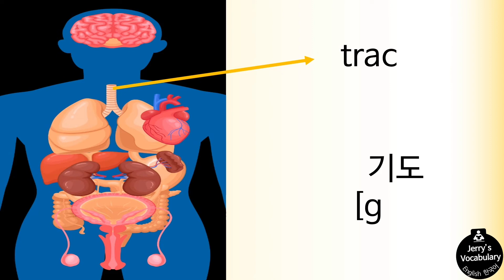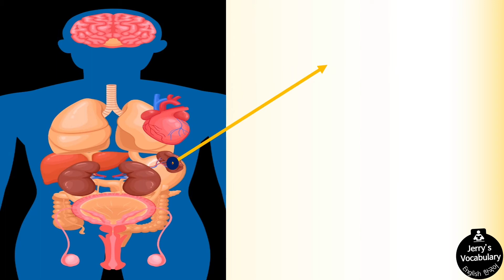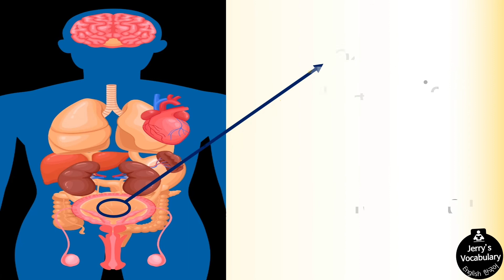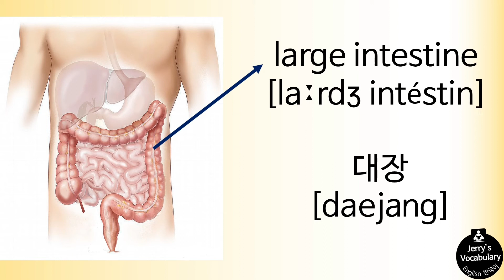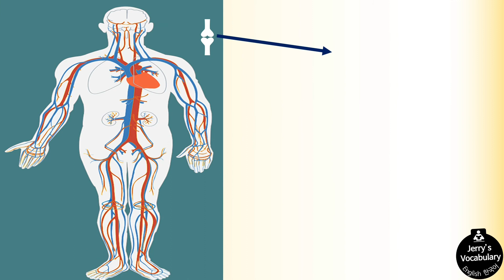parts of the body-organs(신체부위-신체기관)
Hi I'm Jerry.
Today I show you guys the organs of the body vocabulary.